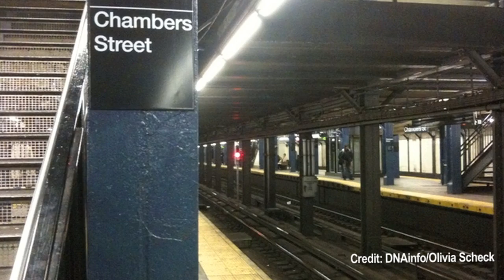DNAinfo Manhattan News Update (Apr 20, 2011)